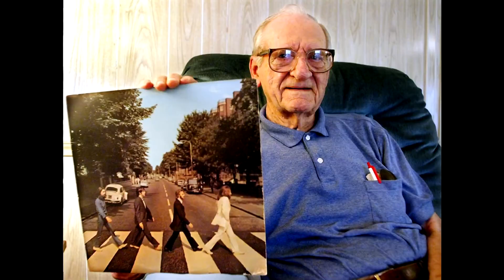08/08/1969 - Os Beatles faziam a foto do Abbey Road - HOJE NO ROCK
Em 8 de agosto de 1969, os Beatles faziam a famosa foto atravessando uma faixa de pedestres para a capa do álbum Abbey Road. Saiba mais sobre esse dia neste websódio de Hoje No Rock.